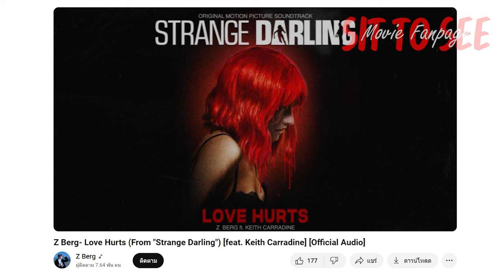STRANGE DARLING รัก ลวง ฆ่า | รีวิวสั้นๆ